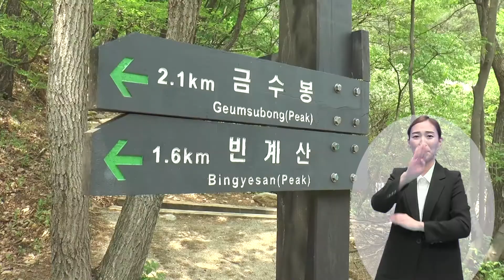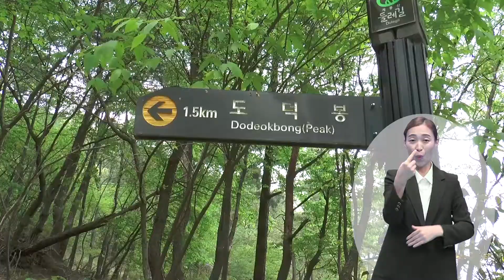코스 좋고, 맛집 많고! 초보자도 갈수 있는 대전 등산 명품코스(계룡산 수통골 빈계산, 수어콘텐츠)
산에 가려면 등산복 갖춰 입고 가야한다?
그런 편견은 마음 편히 놓아버리고 갈 수 있는 곳
계룡산 수통골이라고 들어봤니? 🙃

공기 좋고 산세도 좋고
졸졸졸 물 소리도 들리는 힐링명소 갑 of 갑👍

대전여행 관리자도 수시로 찾는다는 명소랍니다 🥰
근처에 맛집도 많아 돼랑한 나들이도 즐길 수 있다는 건 안비밀🙌

박인숙 시민 리포터가 자세히 소개해드릴게요!

(수어통역된 콘텐츠입니다.)

영상제작 : 김수안
수어통역 : 이재숙